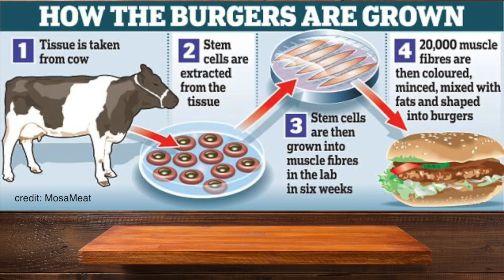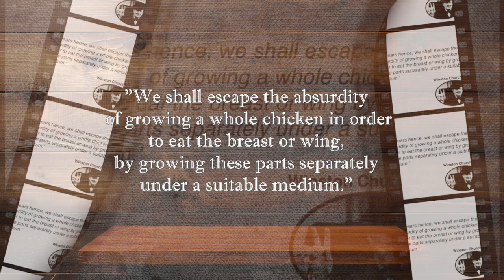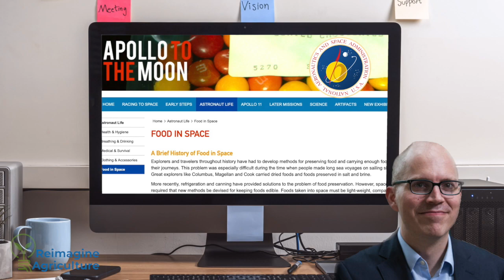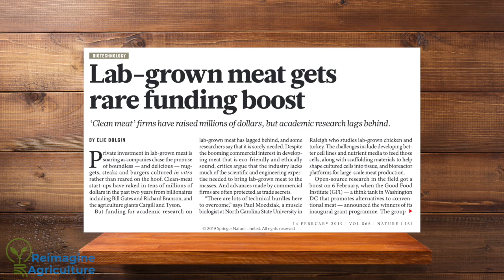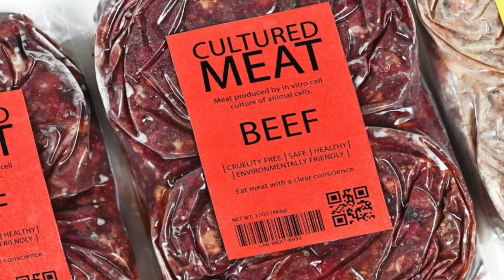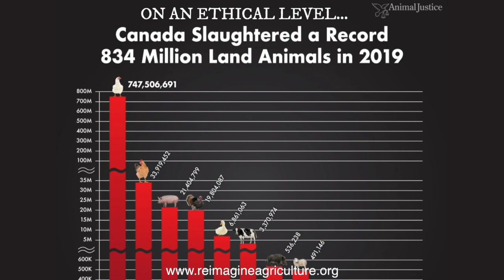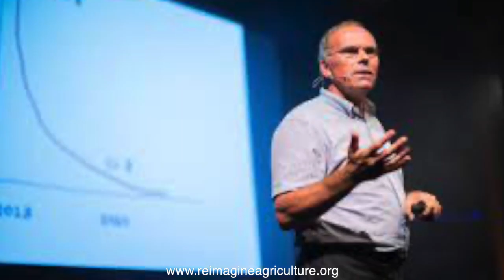What is cultivated meat and why does it matter?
Cultivated meat is a growing technology with the power to change the world. Here we give an overview of the technology and the potential benefits it brings.

Written by: Allison Penner, Sienna Guo, AnnMarie Mackenzie
Edited by: Jeff Young
Educator Consultants: Mike Farley, Scott Barker

Are you an educator? Check out these links for classroom activities to create a lesson plan around the video.

Did you know that Reimagine Agriculture works pro-bono with educators to bring agricultural issues to the classroom?